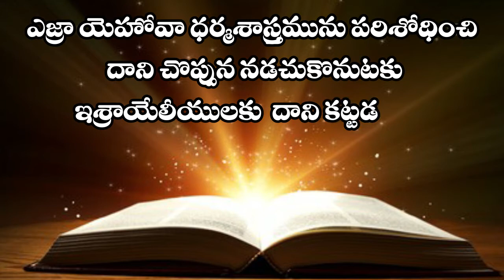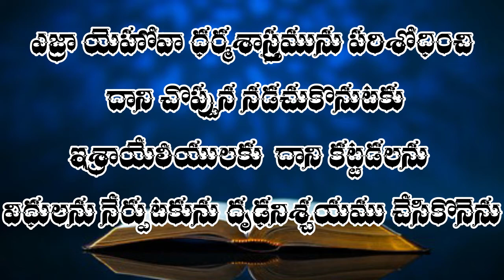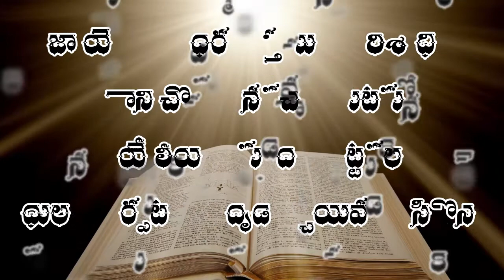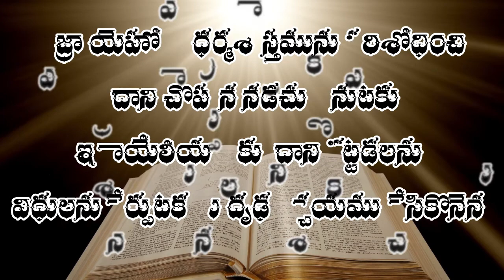వాక్యపరిశోధన ఎందుకు ?? pastor Yesudas lakkoju |21 may 2021